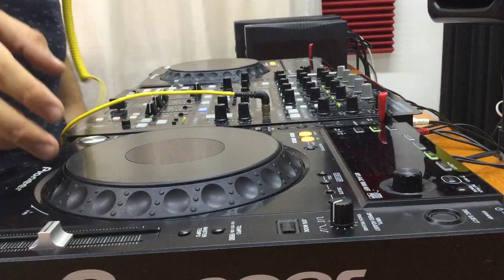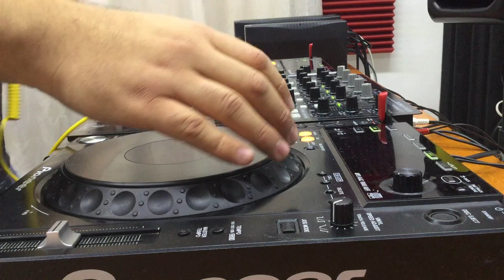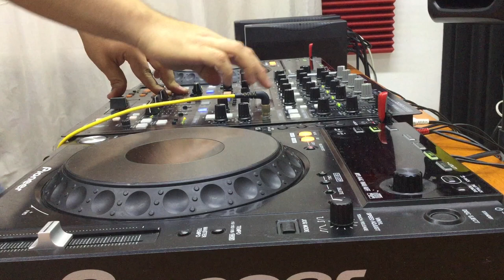Techno Music - Set #001 - Dabble Deal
Techno Music - Set #001
🎧 Mixed by Dabble Deal

1.- A. Balter - ADHD (Worakls Remix)
2.- Enrico Sangiuliano - Astral Projection (Original Mix)
3.- Joyhauser - C166W (Original Mix)
4.- Andre Keller & Andi Line - Pulsar (Original Mix)
5.-  A*S*Y*S  & Dominik Schwarz - Dark Light (Original Mix)
6.- Cherry Moon Trax - The house of house (Thomas Schumacher Remix)
7.- Umek -  Vibrancy (Original Mix)
8.- Tim Jirgenson - Beat Your Ass (Orginal Mix)
9.- Boris Brejcha - Gravity feat. Laura Korinth